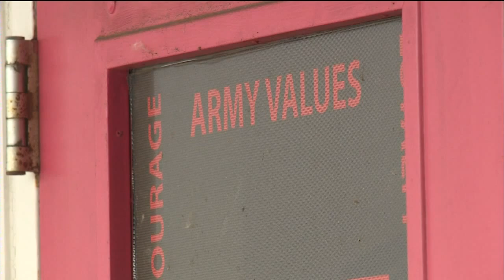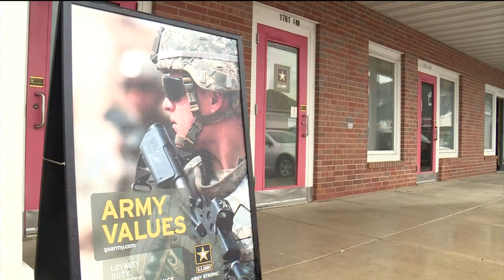Changes could come to armed forces recruiting centers in Madison, leaders say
Changes could be coming to armed forces recruiting centers in Madison after four people were killed in Chattanooga Thursday.